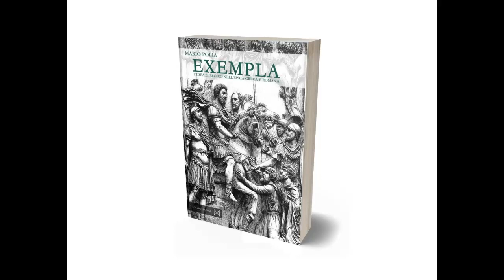LA LVCE DI ROMA | 2° lettura interpretata di passi di "EXEMPLA"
Proseguiamo il nostro viaggio negli Esempi che Roma Eterna ci ha consegnato affinché potessimo coglierne la Forza e la Luce fino ai giorni nostri e anche oltre… e ci accompagnano in questa nuova lettura interpretata.